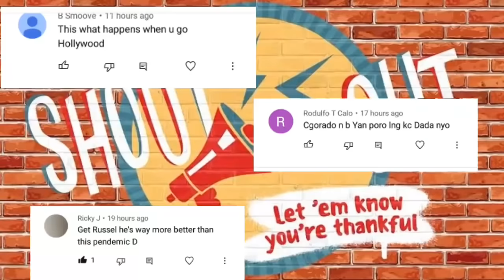Best Trade Lakers can offer Trail Blazers for Damian Lillard | THIS IS CRAZY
Can Damian Lillard join the LA Lakers in the 2021 offseason? We analyze the possibility of this gigantic trade

nba updates 2021 today live,
nba updates trade 2021,
nba basketball updates,
lakers rumors today,
lakers rumors trade,
lakers rumors today tagalog,
lakers rumors trade today,
lakers rumors and news,
lakers rumors 2021,
lakers rumors espn,
lakers rumors beal,
lakers rumors anthony davis,
lakers rumors and news today,
la lakers rumors,
la lakers rumors and news,
la lakers trade rumors,
la lakers trade rumors 2021,
lakers rumors bleacher report,
lakers rumors big man,
lakers rumors curry,
lakers trade rumors damian lillard,
nba rumors 2021,
nba rumors trade 2021,
nba rumors today,
nba rumors lakers,
nba rumors update,
nba rumors trade,
nba rumors espn,
nba rumors warriors,
nba rumors and news,
nba trade rumors andre drummond,
nba rumors bulls,
nba rumors blazers,
nba buyout rumors,
nba trade rumors lonzo ball,
nba trade rumors bulls,
nba bucks trade rumors,
nba trade rumors blazers,
nba trade rumors milwaukee bucks,
nba rumors celtics,
nba rumors clippers,
nba trade rumors celtics,
nba clippers trade rumors,
nba trade rumors charlotte hornets,
nba trade deadline rumors,
nba trade rumors denver nuggets,
nba trade rumors dallas,
nba trade rumors dallas mavericks,
nba draft rumors,
nba trade deadline rumors 2021,
nba trade rumors espn,
nba trade rumors first take,
nba trade rumors golden state,
nba trade rumors gsw,
nba trade rumors miami heat,
nba trade rumors hornets,
nba trade rumors heat,
nba rumors jeremy lin,
nba rumors justin jackson,
nba rumors knicks,
nba trade rumors knicks,
nba trade rumors kings,
nba rumors latest news,
nba rumors live,
nba trade rumors lakers,
nba trade rumors 2021 lakers,
nba trade rumors lakers today,
nba latest trade rumors,
nba trade rumors live,
nba rumors mavs,
nba rumors magic,
rumors nba mix,
nba trade rumors mavericks,
nba trade rumors magic,
nba rumors nets,
nba news and rumors,
nba news trade rumors,
nba trade rumors nets,
nba news and rumors today,
nba trade rumors nuggets,
nba trade rumors new,
nba trade rumors 2021 offseason,
nba offseason rumors,
nba rumors pacers,
nba rumors pistons,
nba rumors portland,
nba trade rumors pelicans,
nba rumors raptors,
nba rumors rockets,
nba trade rumors raptors,
nba rumors sixers,
nba trade rumors spurs,
nba spurs rumors,
n
nba trade rumors update today,
nba trade rumors woj,